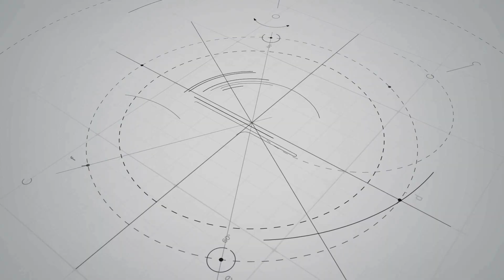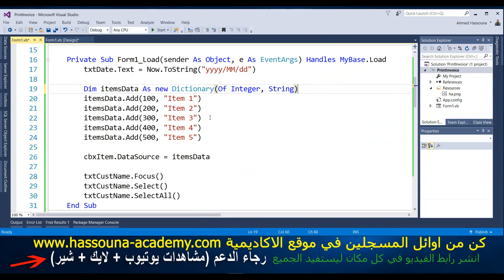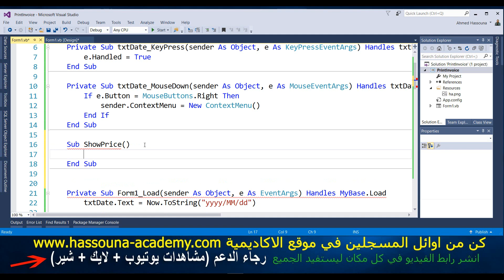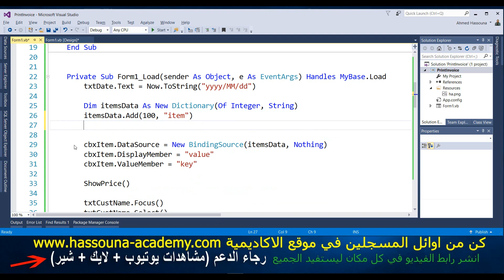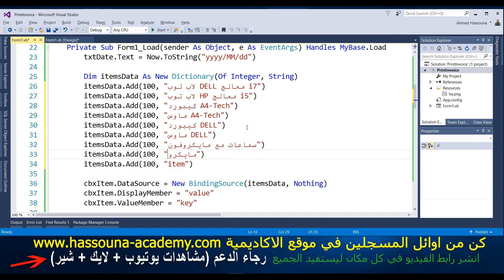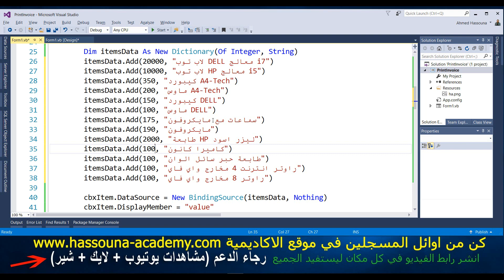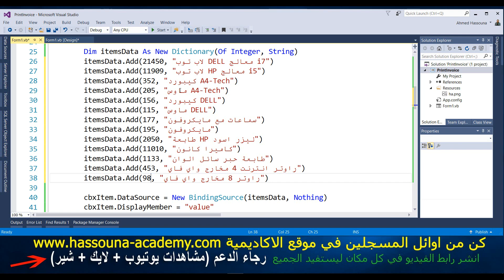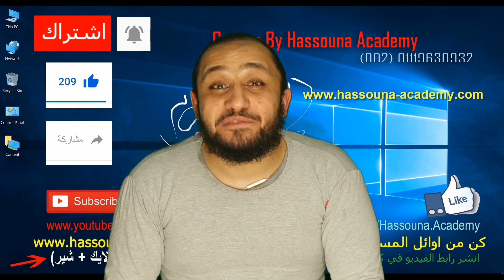Learn Visual Basic in Arabic #193 - Invoice program برنامج الفاتورة